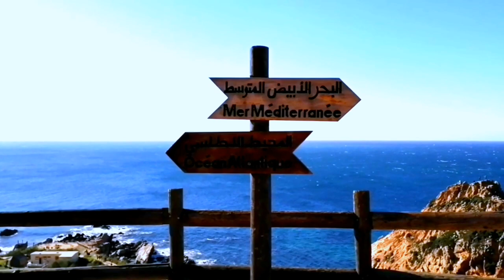The picturesque nature of Tangier/Morocco.Prt 1